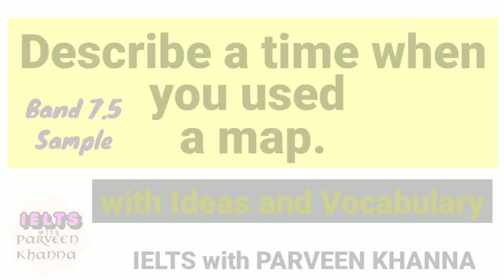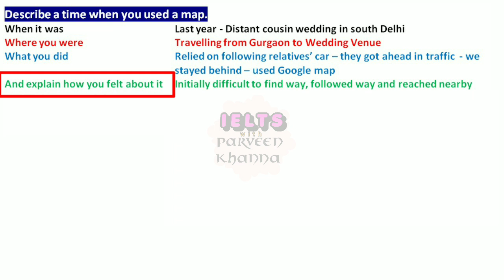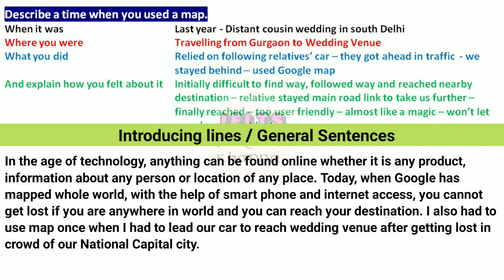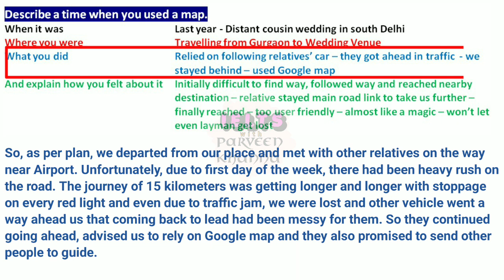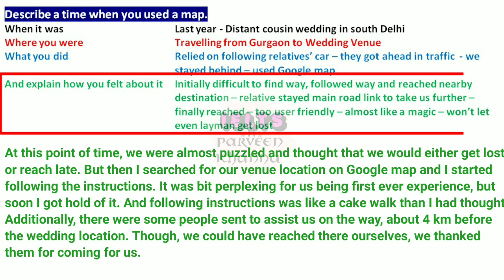Describe a time when you used a map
Quality Speaking SAMPLE with IDEAS and Vocabulary